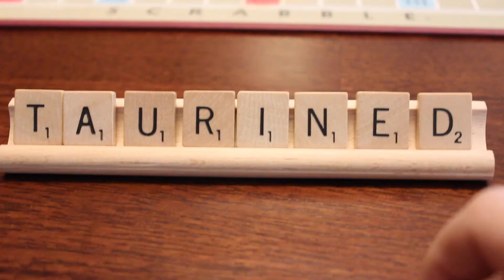The Match (A Short Film)